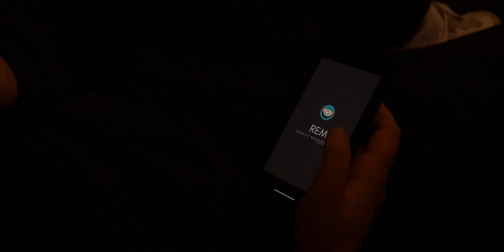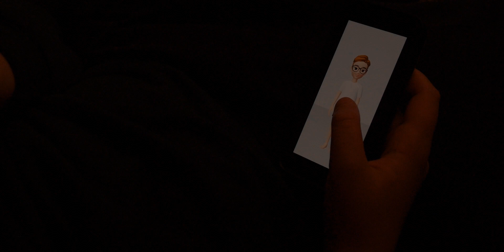REM | A SILENT SHORT FILM BY ADAM GOLDSTICK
Sci-Fi Thriller/ Action
An all-immersive virtual experience allows access to the outdoors from the comfort of one's own mind. However, this dreamscape reality becomes an against-the-clock threat when someone must save their own life through the body of their censored digital avatar.

         - SOCAPA NYC 2019 -

Filmed on the Panasonic GH6